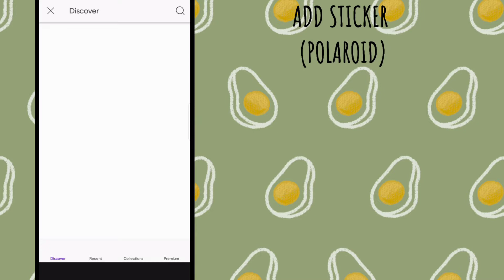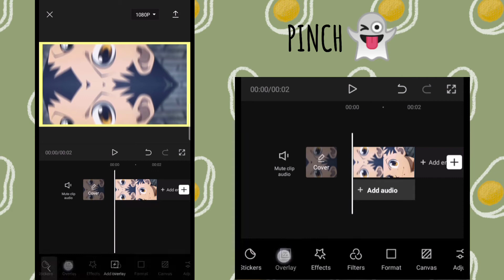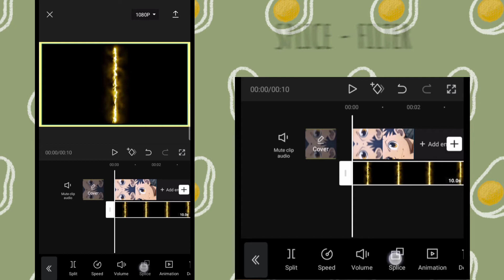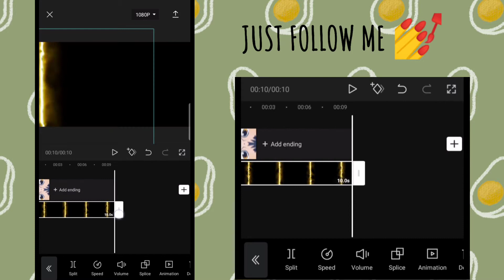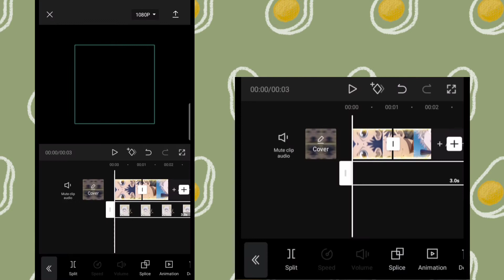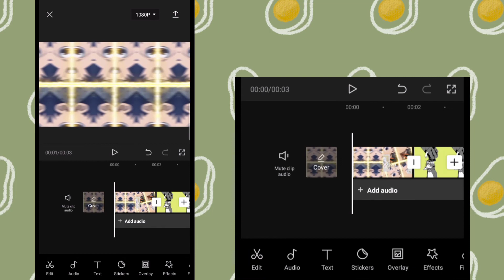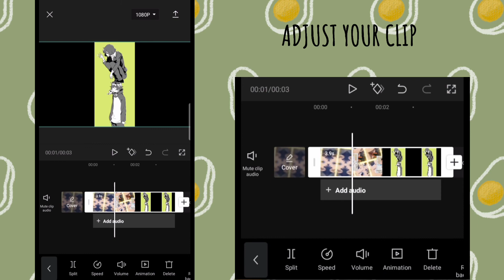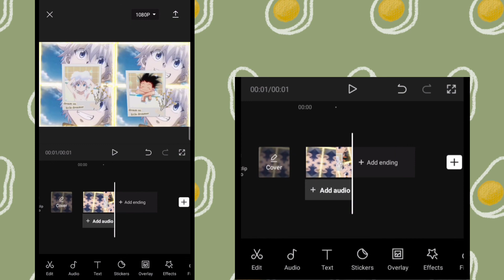tutorial polaroid transition |capcut|transition ideas part 5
character = gon and killua
app = capcut
audio =

TAGS=
polaroid transition
polaroid transition tutorial
tutorial
polaroid transition alight motion
cute transitions ideas
polaroid tutorial
soft transition ideas
after effects tutorial
polaroid
tutorials
powerpoint animation tutorial
advanced transitions alight motion
cool final cut pro transitions
custom final cut pro transitions
transitions for aesthetic edit alight motion
reverse transitions in final cut pro
sam kolder transitions
cute transitions
capcut smooth transition
zoom in eye transition anime edit capcut tutorial
amv capcut tutorial
capcut transition
anime edits capcut
capcut
capcut tutorial
transition capcut
capcut transition edit
capcut split transition
split transition capcut
capcut amv
tutorial capcut transition
amv transition capcut
capcut amv transition